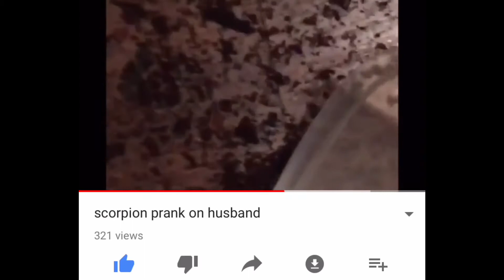HUSBAND FAILS AT PRANKING WIFE!!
Husband attempts to saran wrap toilet on wife.